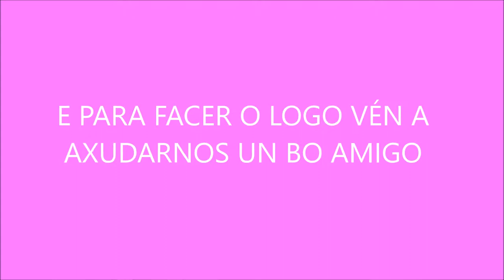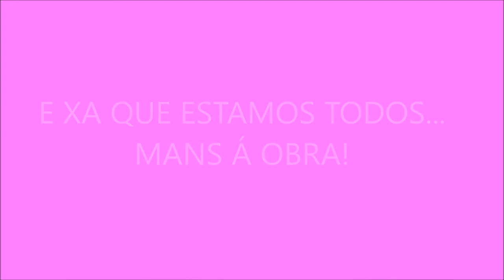COMO SE FIXO... O LOGO DE RABU RADIO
Xogamos a imaxinar como queremos que sexa a nosa radio escolar, e facemos un logotipo que a represente.